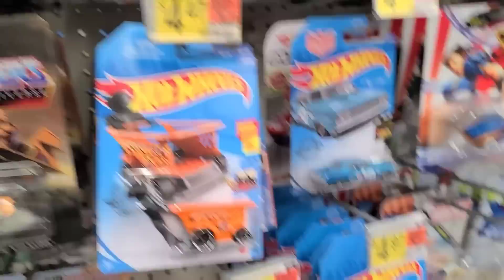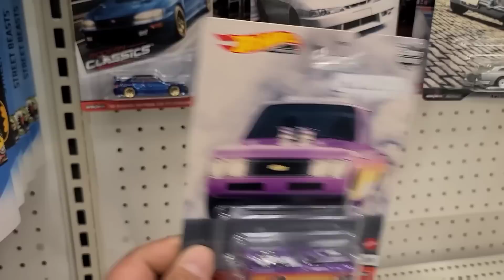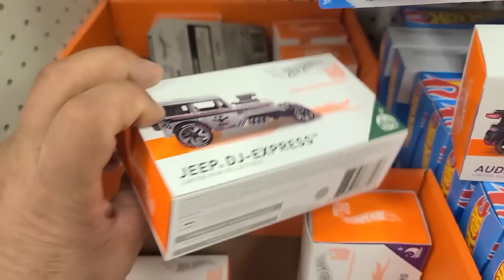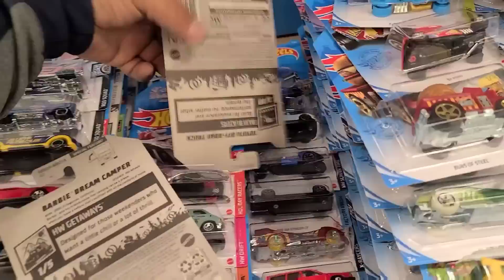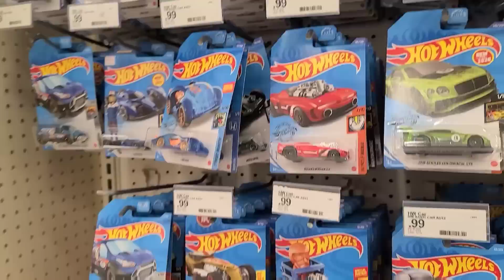Caceria de HOTWHEELS encontramos HELLO KITTY y mas RED EDITION